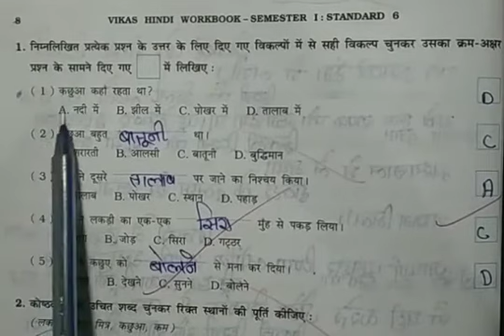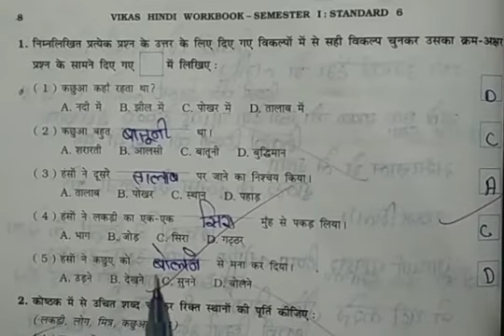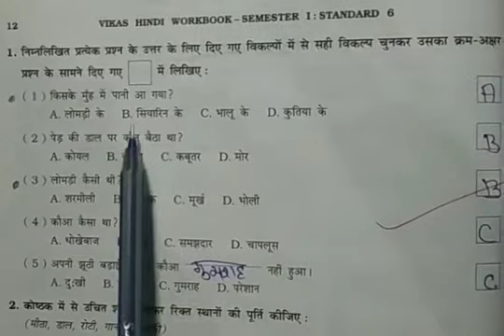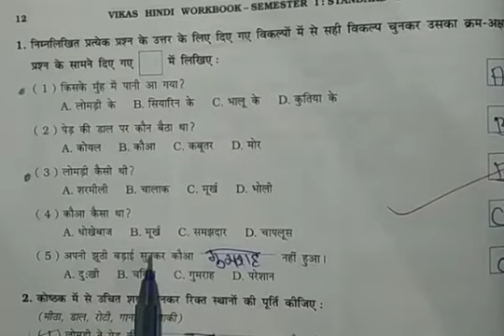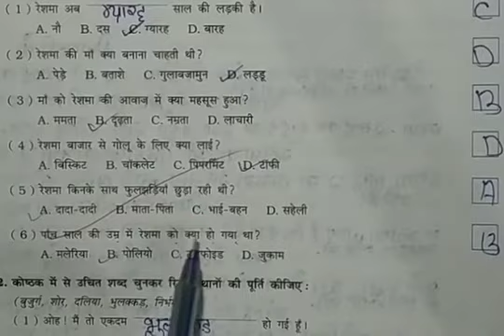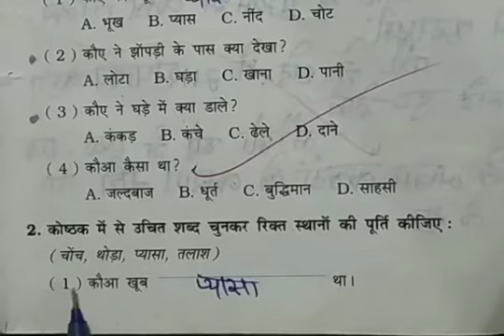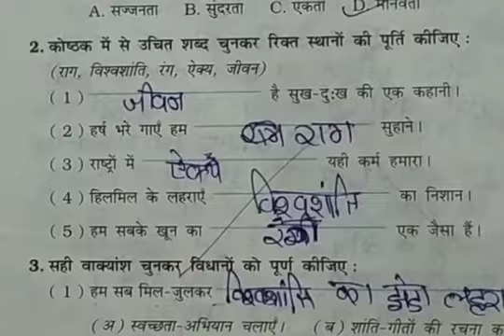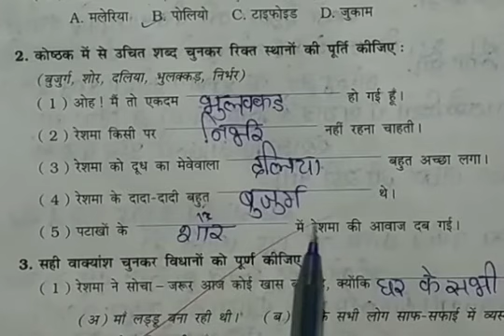std 6 Hindi Revision